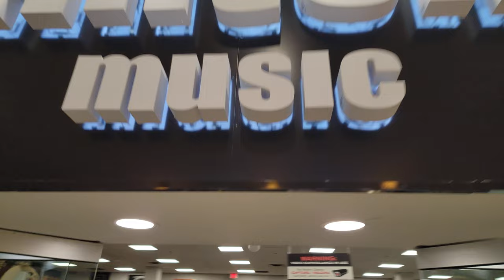Hilton Music Staff Shares Their Favorite Pedals By Poison Noises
Check out these pedals at our store in Colonie Center, and also